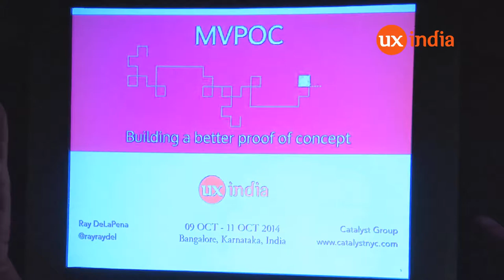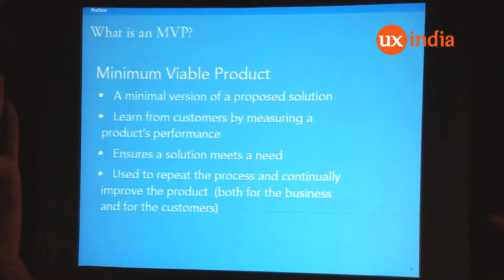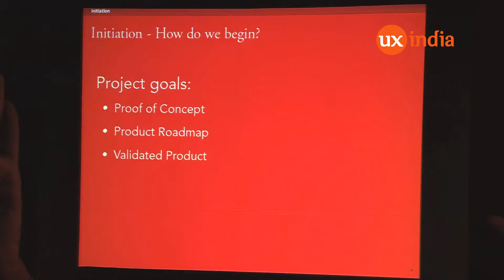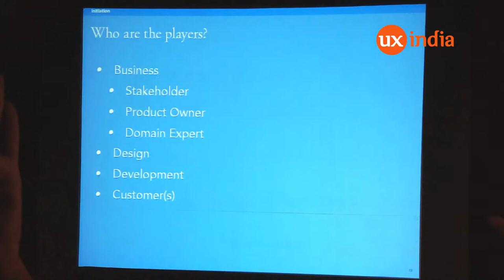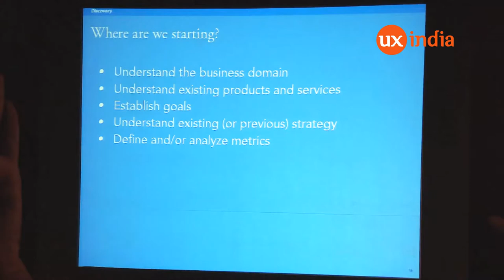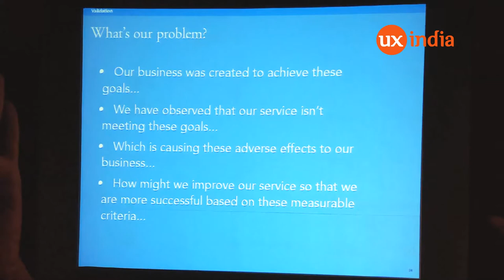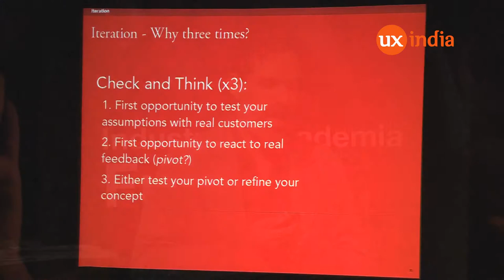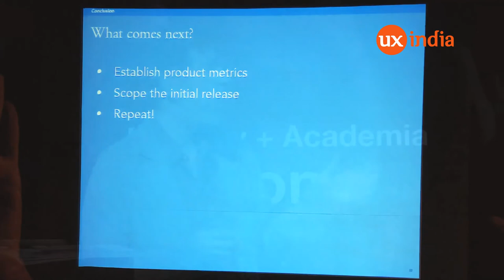Ray deLapena at UXINDIA2014: The MVPOC (Minimum Viable Proof of Concept)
Sometimes you need some proof before you release your first product into the market. In enterprise organizations you may need to secure permission, funding, and resources. If your product is a very large and complex system even the minimum viable product (MVP) could require significant effort (and risk) to produce. In either of these cases, there's not a lot of runway once you put out that first real release, you need a proof of concept (POC) before you start. You need a thoroughly considered opening move.

There is a way to enter into the iterative methodology of thinking, making, and learning in small batches championed by proponents of Lean, even when you simply don't have the ability to release a live product yet.

In this talk we will cover a process that will help you figure out what needs to go into your initial MVP and gives you the confidence that, once you do release it, it will provide real value to your customers and you will continue to learn how to improve it via:
1. Discovery
2. Assumptions and hypotheses
3. Initial concepts
4. Experimentation
5. Synthesis